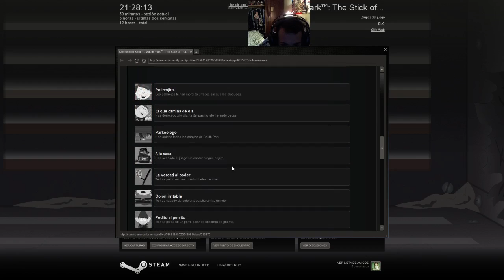South Park - Nuevos "amigos" nos esperan EP 12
Cada "Me Gusta" son escenas que traumatizan xD